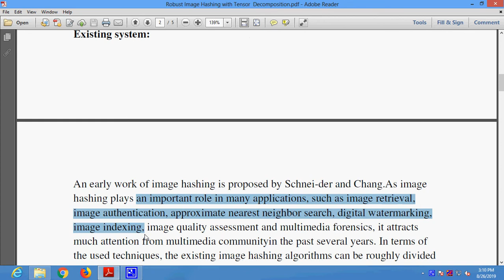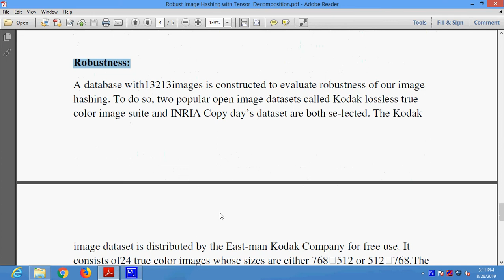Robust Image Hashing with Tensor Decomposition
* Complete Source Code
 * Complete Documentation
 * Complete Presentation Slides
 * Flow Diagram
 * Database File
 * Screenshots
 * Execution Procedure
 * Readme File
 * Video Tutorials
 * Supporting Softwares

Support Specialization
 * 24/7 Support
 * Ticketing System
 * Voice Conference
 * Video On Demand
 * Remote Connectivity
 * Document Customization